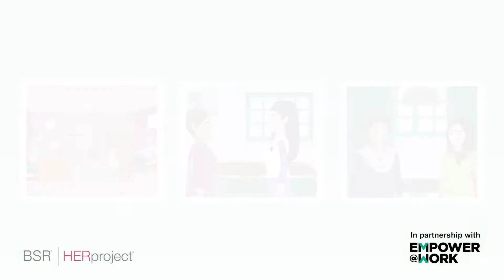Problem Solving 1 பிரச்சினையை தீர்த்தல்-1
இந்த  ஹேர் எஷென்ஷியல் செயலியில் உள்ள இயங்குபடமானது (அனிமேஷன்) எம்பவர்@வொர்க் என்னும் நிறுவன ஆலோசணையுடன்  உருவாக்கப்பட்டுள்ளது. HERessentials செயலி  யானது கோவிட்-19க்கு பதிலளிக்கும் வகையில் விநியோகச் சங்கிலி தொடர்பில் பணிபுரியும் தொழிலாளர்கள், குறிப்பாக பெண்கள் மற்றும் மேலாளர்களுக்கான முக்கியமான தகவல்களை உள்ளடக்கிய ஒரு செயலியாகும். ஹெர் எசென்ஷியல்ஸ் செயலி பெண் தொழிலாளர்களுக்கு அவர்களின் தகவல் தொடர்பு திறன் மற்றும் பிரச்சனையை எதிர்கொள்வதில் உதவிகரமாக இருக்கும் வகையில் வடிவமைக்கப்பட்டுள்ளது. ஹெர் எசென்ஷியல்ஸ் செயலியை பயன்படுத்துவது பற்றிய கூடுதல் தகவலுக்கு ஹெர் திட்டம் குழுவைத் தொடர்புகொள்ள  எப்போதும் தயங்க வேண்டாம்.